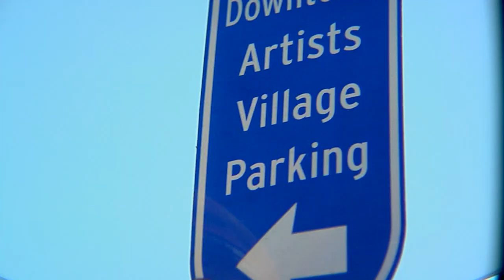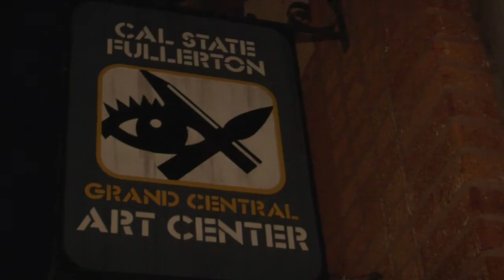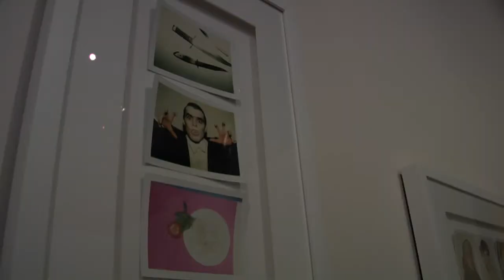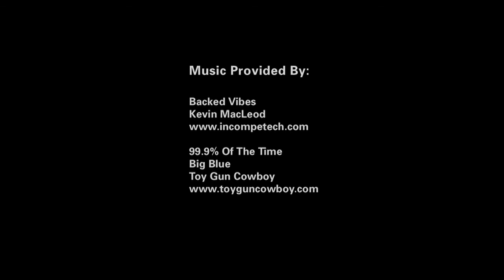Grand Central Art Center Santa Ana HD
Santa Ana community activist and visionary Don Cribb and Cal State Fullerton Gallery Director Mike McGee originally conceived the Grand Central Art Center in 1994 as the anchor and catalyst for a ten-square block area in the heart of downtown designated as the Artists Village. The subsequent success of the Artists Village has helped spawn a cultural and economic renewal in a city once burdened with a reputation as a crime ridden, fiscally depressed and undesirable urban environment. California State University, Fullerton Grand Central Art Center is dedicated to the investigation and promotion of contemporary art and visual culture: regionally, nationally, and internationally through unique collaborations between artists, students, and the community.